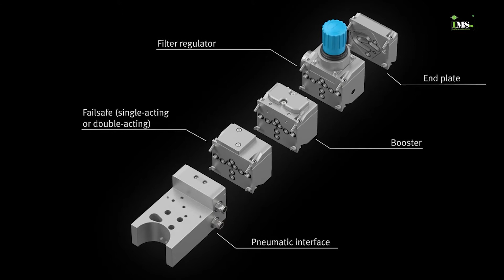Festo Pneumatic extension modules VTOP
The VTOP is ideal for control applications with positioner and additional instrumentation. The pneumatic extension modules facilitate a complete setup, without tedious searches for components and time-consuming installation, and thus greatly simplify maintenance. The new installation concept VTOP with patented, integrated air routing allows you to combine the individual modules you need, and easily retrofit other modules at any time.

iMS Motion Solution (Johor) Sdn Bhd is one of the leading company in motion & control technology industrial.

Our main office is located in Ulu Tiram, Johor. We are providing motion solutions, motion devices & electrical control components to factory automation, manufacturing plant & industrial automation sector.
With a focus on automation solutions that help our customers meet productivity objectives, iMS Motion Solution (Johor) Sdn Bhd brings together leading brands in industrial automation. Namely, Autonics, Shihlin Electric, Apex Dynamics, Sanyo Denki, Meister, GGM, EDrive, ElectroCraft, Mitsubishi, Panasonic, UIRobot & more. Partnering with these manufacturers, iMS manages to maintain its reputation in providing quality, reliable and innovative products and services.

iMS Motion Solution (Johor) Sdn Bhd
( Company Registration No: 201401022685 / 1098771-W )

No.7, Jalan Sasa 4,Taman  Gaya, 81800 Ulu Tiram, Johor Bahru, Johor. Malaysia.